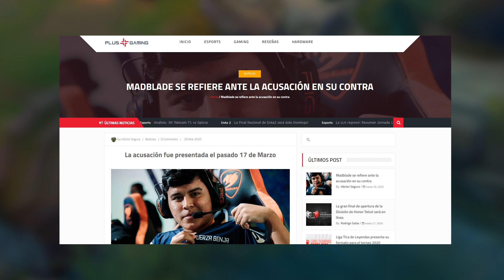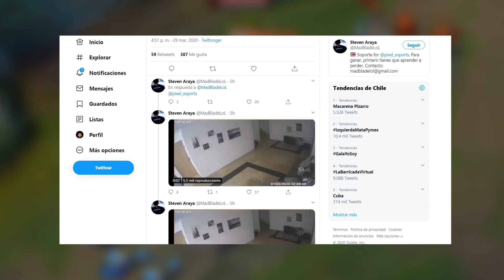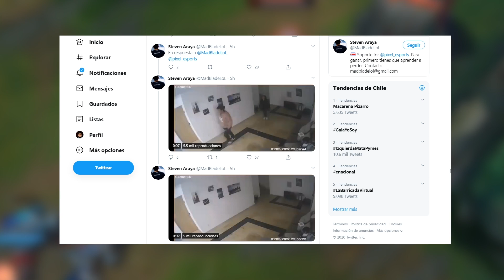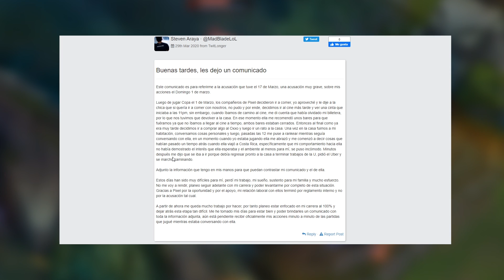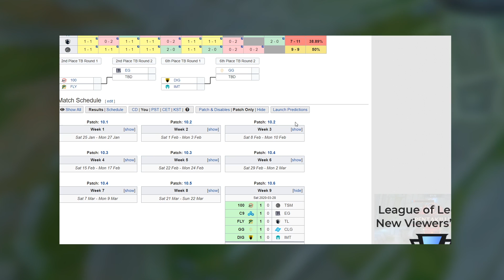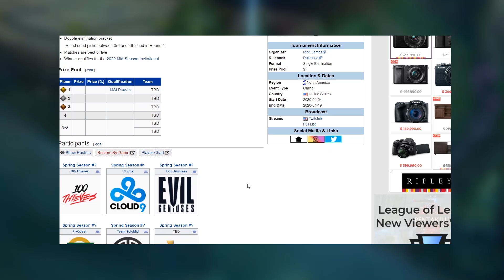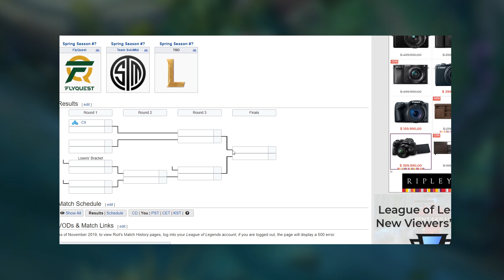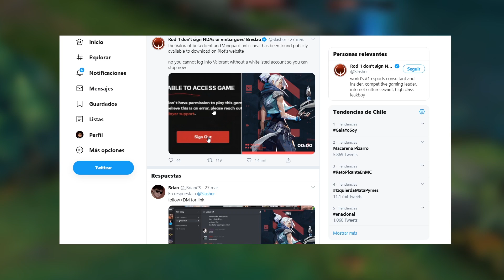MADBLADE SE DEFIENDE DE LAS ACUSACIONES || TEAM LIQUID FRACASÓ EN LCS Y TODO LO SUCEDIDO EN LLA!